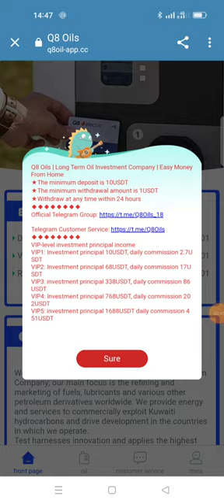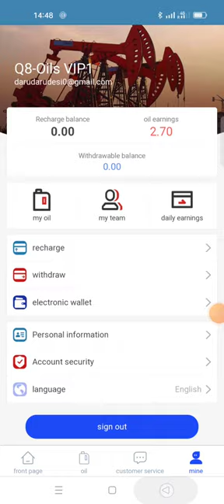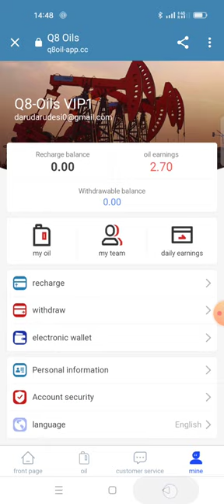Best New Income Project of 2023 | Long-Term Oil Investment Company | Easy Money at Home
Everyone who invests in the corresponding VIP can become a shareholder of Q8-Oils, and can obtain oil exploration rights once a day. We will help you refine and sell oil, which can be distributed according to your investment level. Each investor has a one-year VIP period, after which they can choose to continue investing
The Q8-Oils website is powered by Coinbase and Google.
All data is stored using blockchain technology and cannot be changed by anyone.

��The minimum withdrawal amount is 1USDT
��Withdraw at any time within 24 hours
A-level subordinates: 11% rebate, recharge 1000USDT to get 110USDT
B-level subordinates: 2% rebate, recharge 1000USDT to get 20USDT
C-level subordinates: 1% rebate, recharge 1000USDT to get 10 USDT

earning app
crypto earning
free usdt
dollar earning website
earning app 2023 new crypto earning app
usdt earning app
100 payment proof online earning app 2023
100 per day earning app
best earning sitebest earning sites without
dollar earn
dollar earning
earn usdt
earn usdt without investment
earning app
earning app best
earning
how to earn 50 dollars per dayearn high
Online earn,
Internet earn,
Mobile earn,
Make money,

If any lose is your own risk. Website may scam at any time and you lose your money. So think before investment. your crypto helper is not responsible for any loss. Invest at your own risk.?